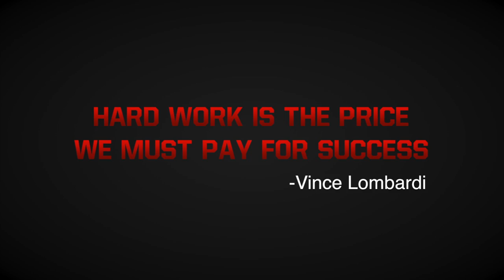Inside the Huddle with Stony Brook Football: Strength and Conditioning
A behind-the-scenes look at the 2013 Stony Brook football winter training regiment